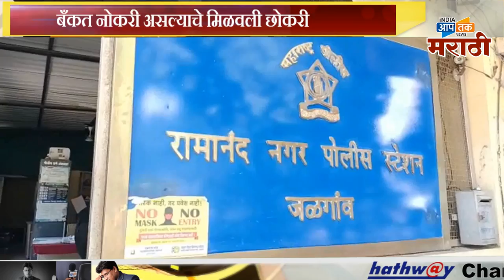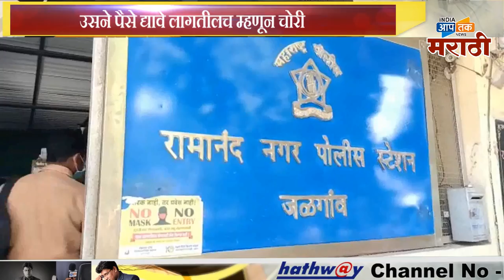जावई निघाला तो चोर ,पत्नी सह सासरच्या मंडळींना धक्का -दोन लाख रुपयांची बॅग पाळण्याच्या पर्यत्न